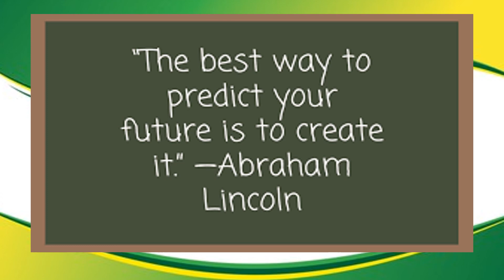GOLDEN KEY - SPG - Supreme Pupil Government for the SY 2021-2022